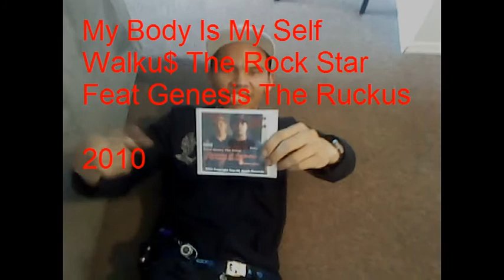Walkus The Rockstar (My Body Is My Self) Music Video 2nd Version Feat Genesis The Ruckus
Walkus The Rockstar (My Body Is My Self) Music Video 2nd Version Feat Genesis The  Ruckus Rap Till Death Gang